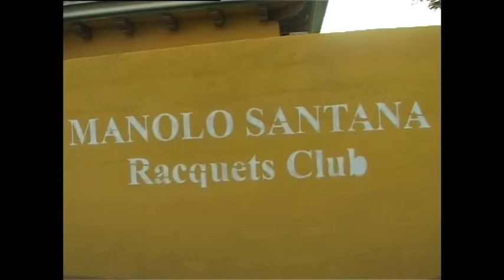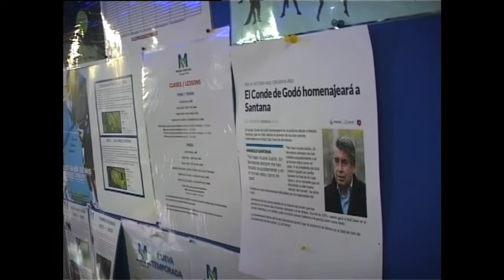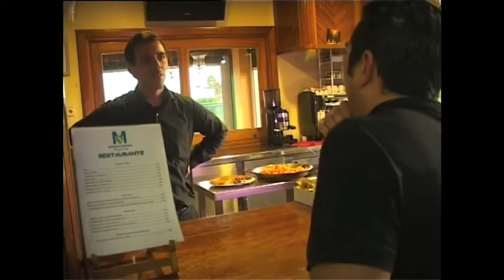SAEKO HAMADA TV in Club Manolo Santana Part 2